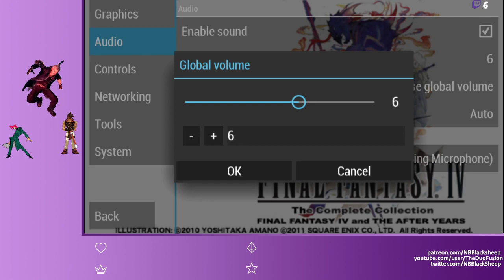Viv Streams Final Fantasy IV Part 2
Date Streamed: April 14th 2021